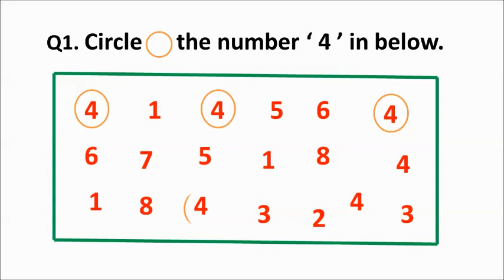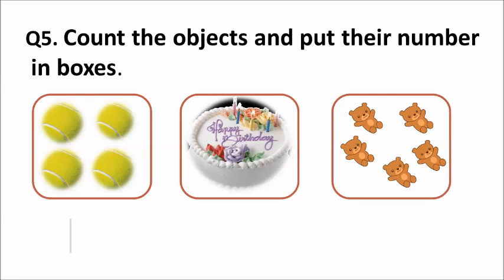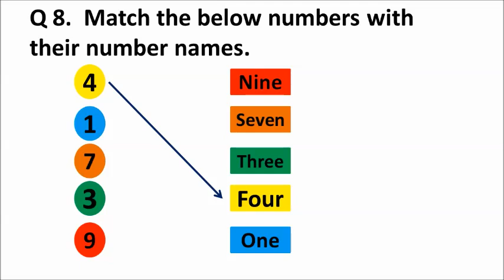UKG Maths Worksheet । Maths worksheet for UKG । Senior kg maths worksheet । Part - 2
Hello Parents,
UKG Maths Worksheet । Maths worksheet for UKG । Senior kg maths worksheet । Part - 2 In this video we have seen Latest UKG Maths Worksheet for kids, I hope this Senior kg maths worksheet will be helpful to take practice of kids at home. Start teaching your kids at home during lock down so when school will start kids will not be new to this concepts and they will find easy to understand.